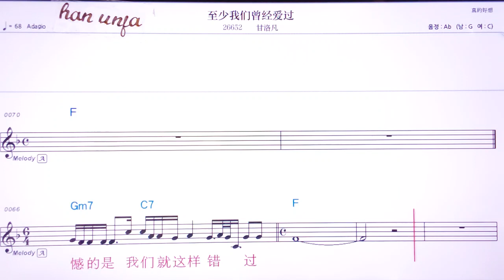💖쯔싸오워먼칭찡아이꾸어/깐루어판 👍MR,유투브 노래방,가라오케 악보 코드 가사 ,Karaoke,반주